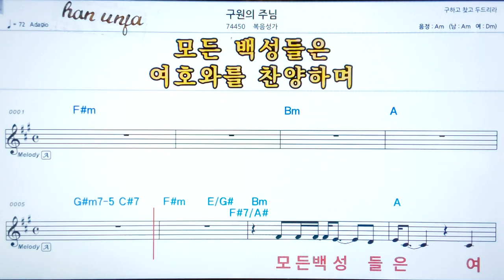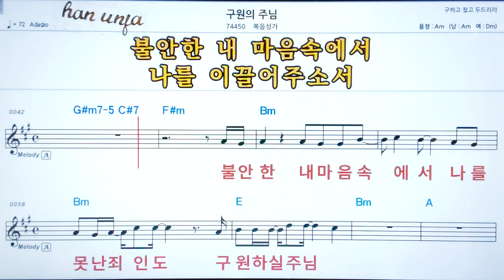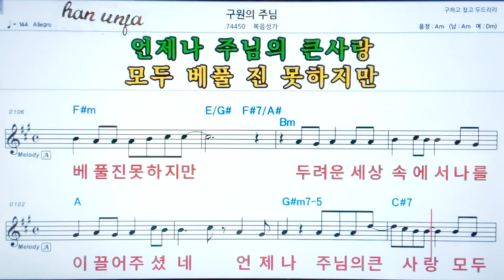💖구원의 주님/ 복음성가 ✌악보, 코드, ,,Karaoke*카라오케 반주